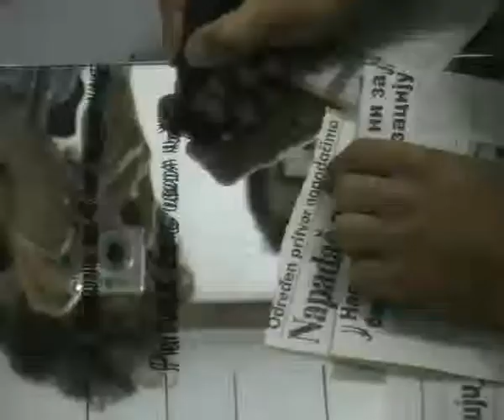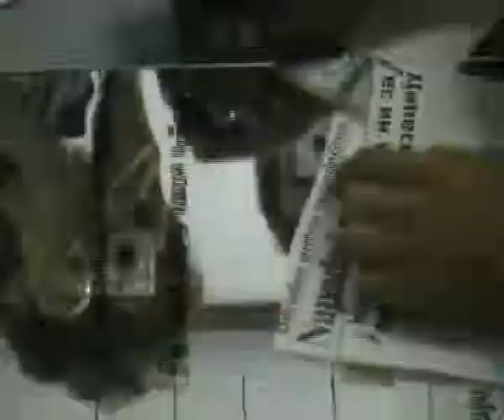IMAF 2011_performance by Marko Bogdanovic (Serbia)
Place: MAS Gallery, Odzaci, Serbia
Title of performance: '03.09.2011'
About artist: Marko Bogdanovic
Born in 1986 in Odzaci, Serbia.
Graduated at the School of mechanical engineering.
He is lasting associate in organization of the IMAF festival.
Previously worked in computer graphics and classical forms of artistic expression.
2002. - Solo exhibit of paintings and computer graphics, MAS gallery, Odzaci, Serbia.
Performances:
Video presentation:
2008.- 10th International Multimedia Art Festival - IMAF, MAS Gallery, Odzaci, Serbia.
2009.- "Ten years of IMAF", 11th International Multimedia Art Festival - IMAF, MAS Gallery, Odzaci, Serbia